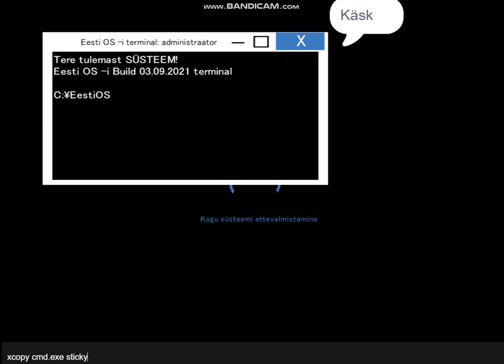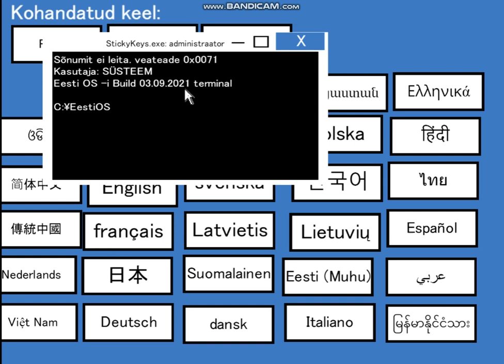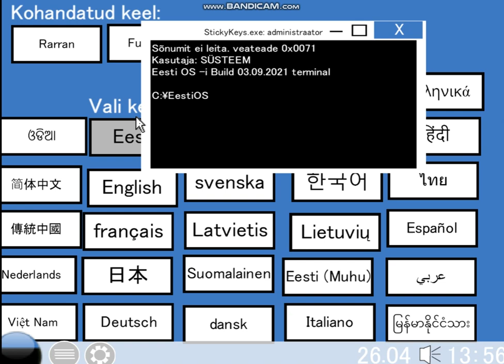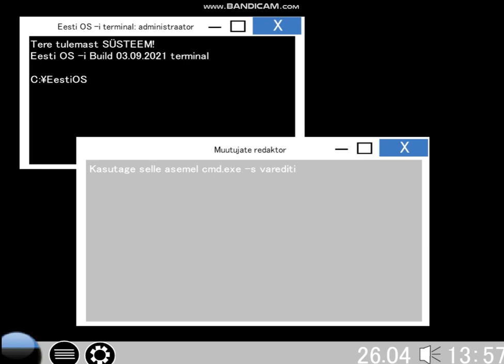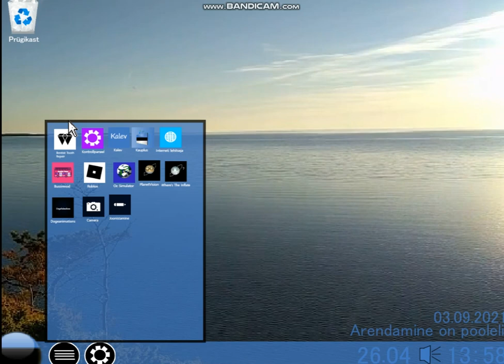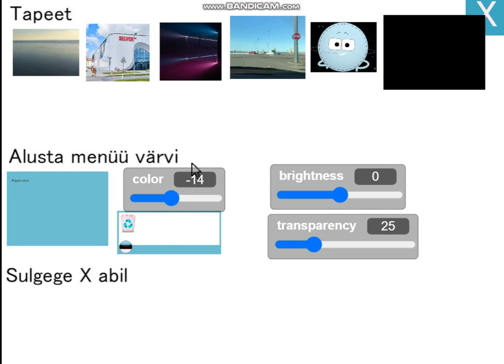Skipping EestiOS 03.09.2021 OOBE in real time